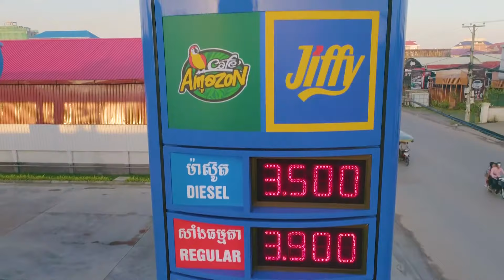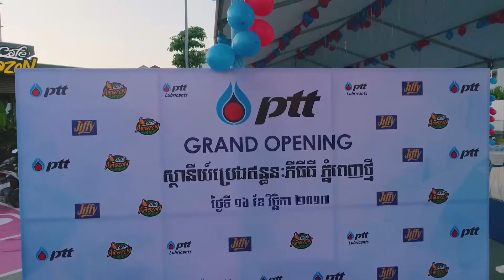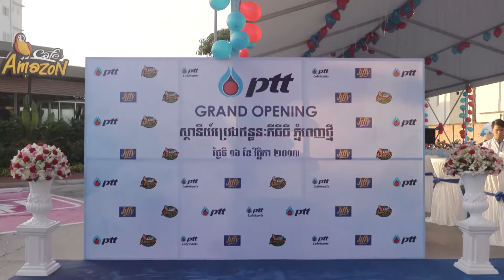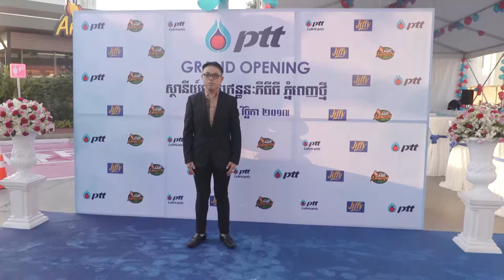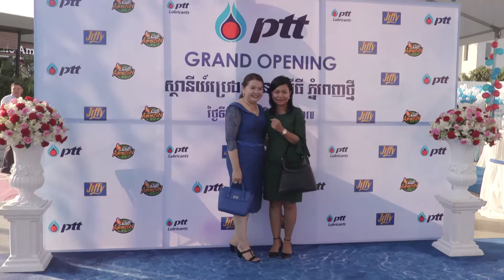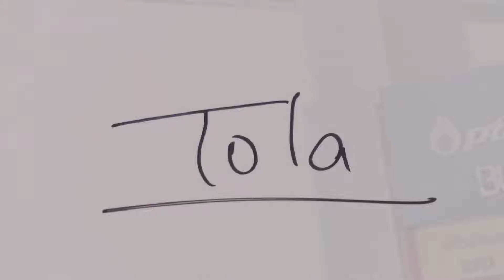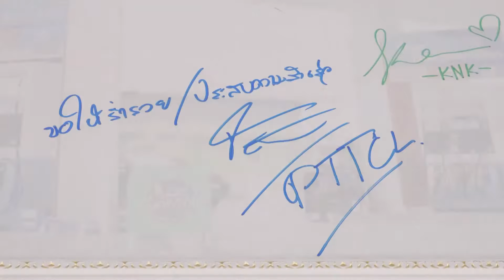Grandopening PTT phnom penh thmey 16-11-2017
Video by new peace studio